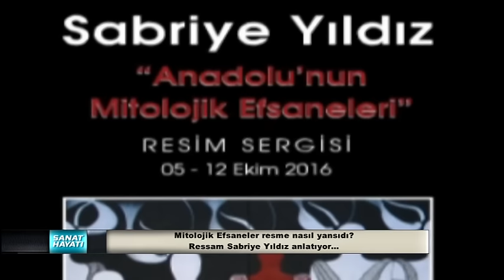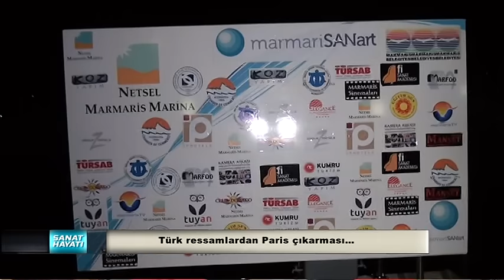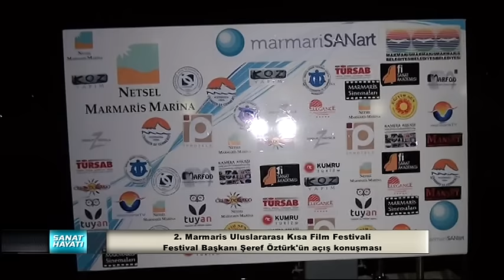Sanat Hayatı 8 Ekim 2016